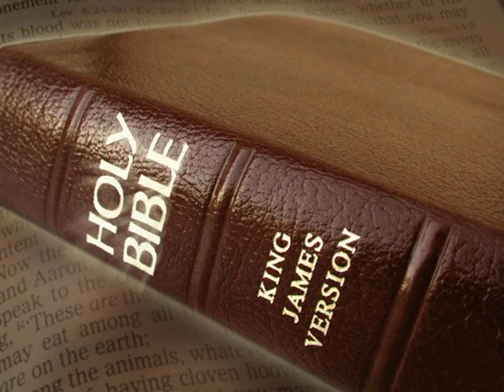King James Version Bible Audiobook Book of Leviticus Chapter 01